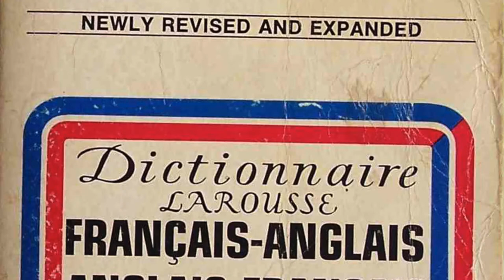Chuayi Yang: Immigrant Stories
In “Finding Home Again,” Chuayi recounts her family's move from France to the United States when she was twelve and how she learned to understand her parents’ refugee journey from Laos to France.

immigrantstories.umn.edu